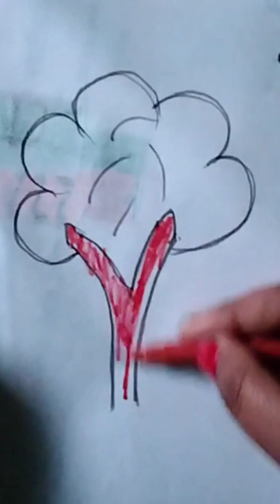How to draw face drawing